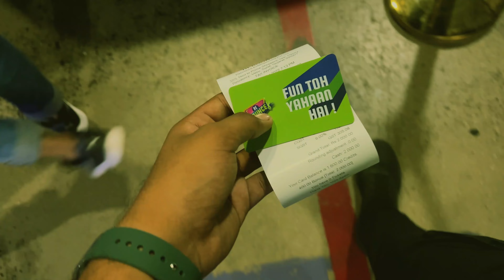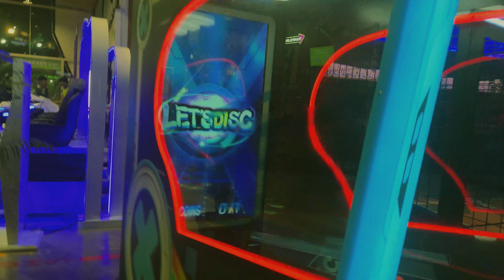I Visited Gujarat Biggest Trampoline Park 😍 | This Trampoline Park Is So Crazy!! 😁💕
If you're looking for a crazy fun day out, then you need to check out this trampoline park in Gujarat! This park is so crazy that even the busiest of people will be able to have a good time!

In this video, I visited Gujarat's biggest trampoline park and had the time of my life! This park is the perfect place to spend a day with your friends, family, or anyone else you want to bring along! If you're looking for a fun day out, then this is the trampoline park for you!

Audio Credit To Their Owner ❤️❤️